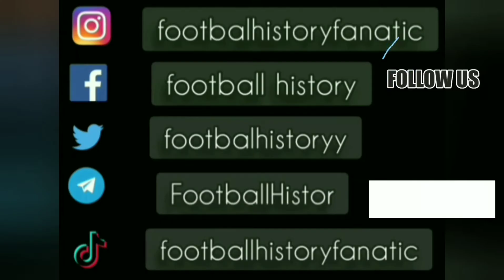Jean-Pierre Papin ● Goals and Skills ● Olympique Marseille 2:0 Girondins Bordeaux ● Ligue 1 1990-91